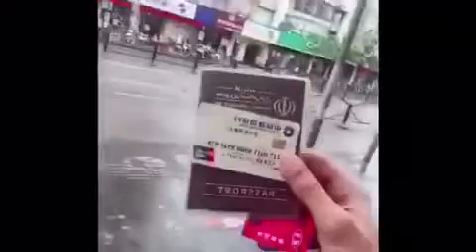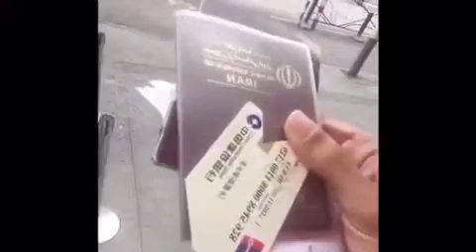Chinese government blocking Iranians bank accounts in China